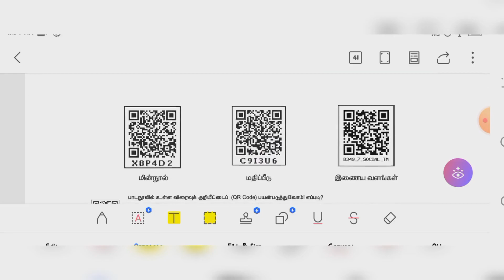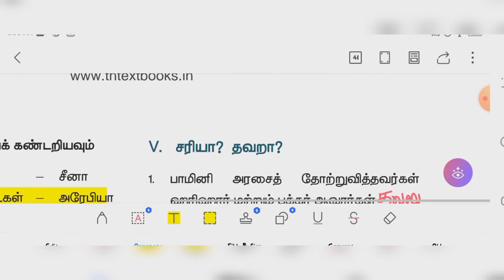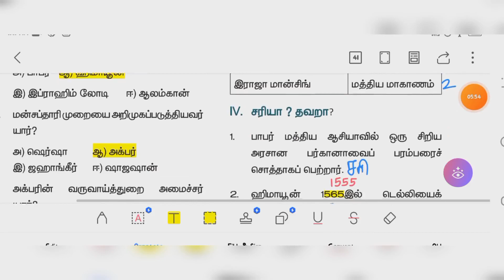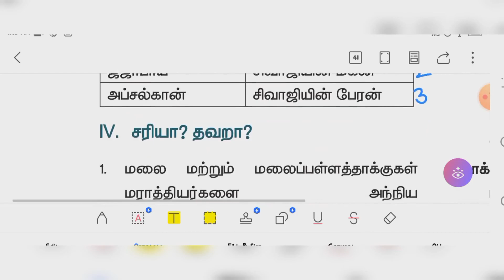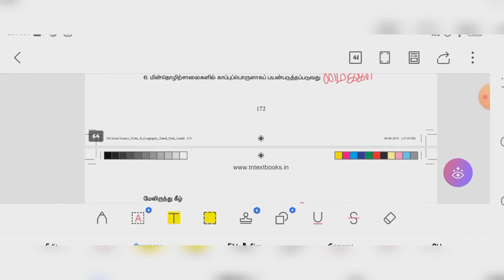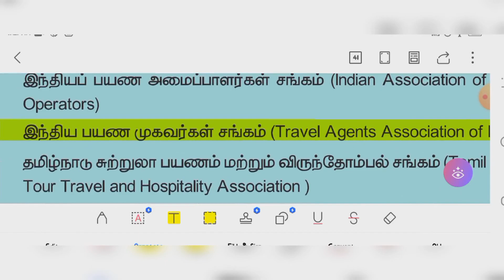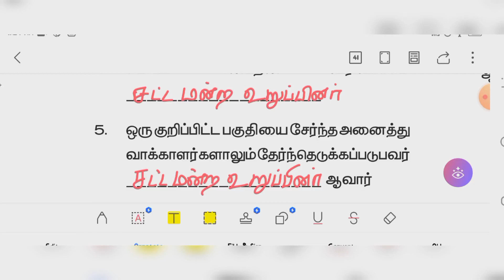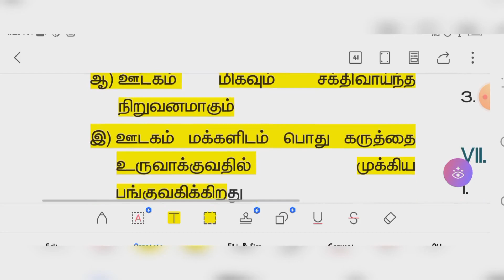7th social science term 2 all lesson One mark question with answer tamil medium